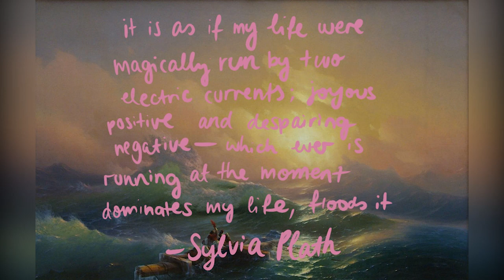Discussion: Bipolar Disorder Media Representation Sucks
let's have a honest and frank chat about the harmful stereotypes used when a bipolar character is chucked into the narrative of a tv show.
and how it needs to change.

all additional footage, audio and images don't belong to me.